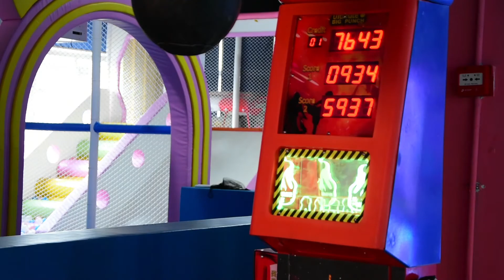Ultimate Big Punch Boxing Machine